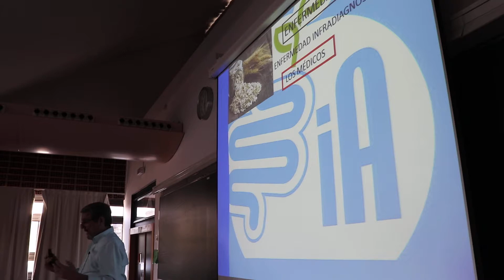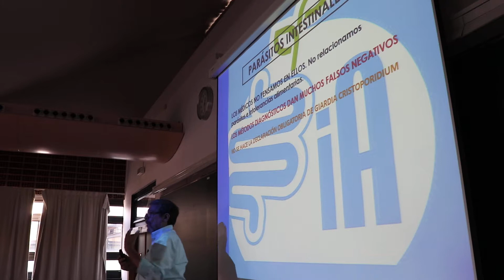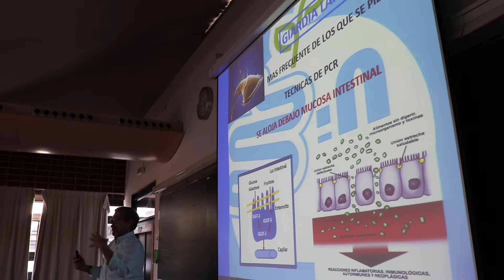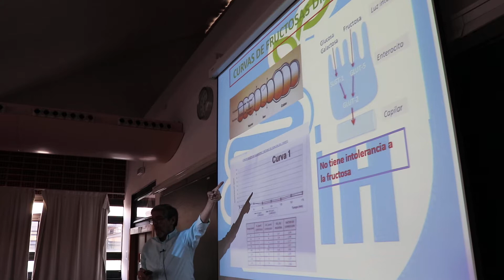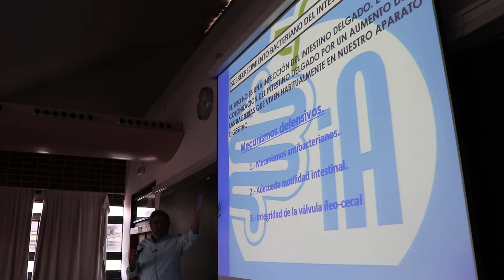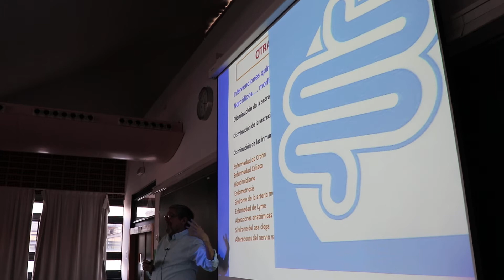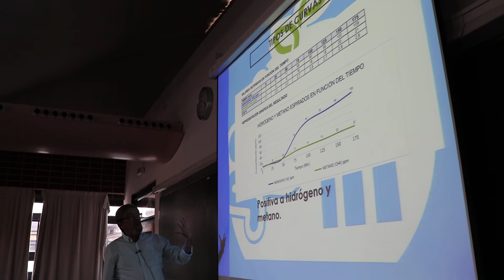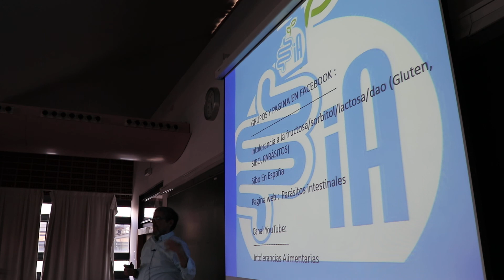Intolerancia a la fructosa: ¿enfermedad o síntoma de alerta? Dr. Blas López Rueda. 2ª parte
El Dr. Blas López Rueda explica como la intolerancia a la fructosa puede ser un síntoma de alarma de que hay alguna enfermedad subyacente la cual hay que intentar diagnosticar para poder tratarla y recuperar así la tolerancia a ciertos alimentos.
Valencia, facultad de Farmacia. 5 de Octubre 2018.